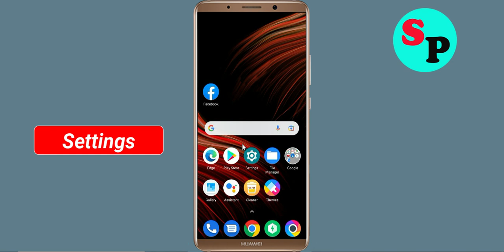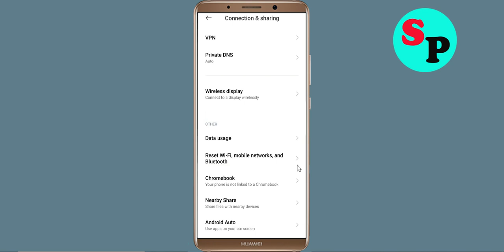Fix HungerStation App Network & No Internet Connection Problem. Please Try Again Error in Android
How To Fix HungerStation App Network & No Internet Connection Problem. Please Try Again Error in Android

Hello Friends, Todays in this video tutorial i will show you How To Fix HungerStation App Network Connection Error Android & Ios - HungerStation App Internet Connection. If you are facing same problem in your android phone then it will help you to get rid of this problem. Just follow tutorial to solve this issue. Just follow the basic steps to solve this problem. If you are facing same issue in your android mobile then follow the simple steps to fix this issue.

1).Restart your phone.
2).Disconnect and reconnect Wi-Fi or change to another Wi-Fi.
3).Check for Data Packet Loss
4).Force close HungerStation and clear cache.
5).Update HungerStation and Operating System.
6).Reinstall HungerStation

Network and Internet connection problem in HungerStation App
How To Fix HungerStation network issue in Android Mobile Phone...
How To Solve HungerStation App Network & Internet Connection Error in Android & Ios
Fix Network connection solution in HungerStation App Fixed
Fix HungerStation App Network Connection Error Android
How to fix HungerStation App Network Connection Error Android Fix
Easy fix HungerStation App Network Connection Error Android